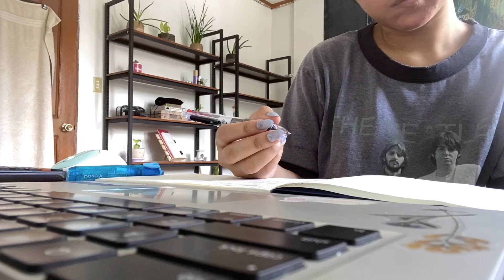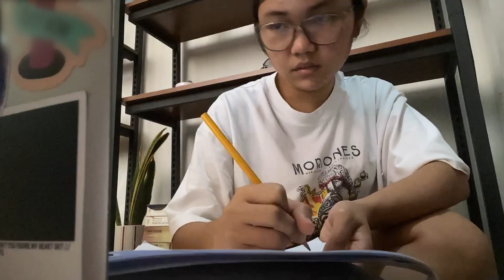a week of online classes (UST)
Hello, friends! Here is a glimpse of a week in my life in online school. To be honest, it’s nice to wake up just a few minutes before class start and not get all ready, but online classes are much more tiring than physical classes. It takes much more mental effort and it’s hard to stick to a routine when you’re in the same environment where you sleep and spend time leisurely. But, I hope we can be mind strong and get through this! Work hard but don’t forget to rest, too!

Thank You by ninjoi. @ninjoi_

some facts about me:
I’m a graduating accounting student 🎓

Thank you, see you again soon 💜